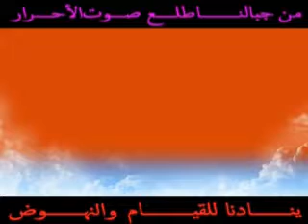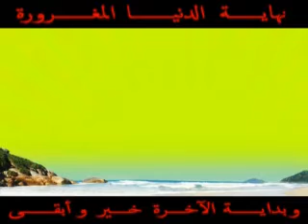من جبالنا طلع صوت الأحرار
Argazalgeria's video